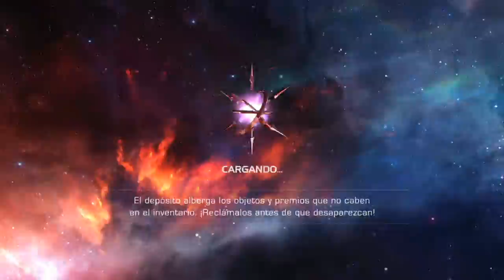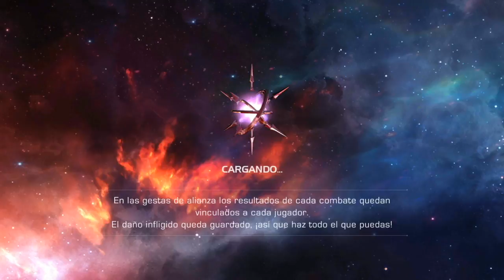Recopilación [El Rescate de Groot (difícil)]